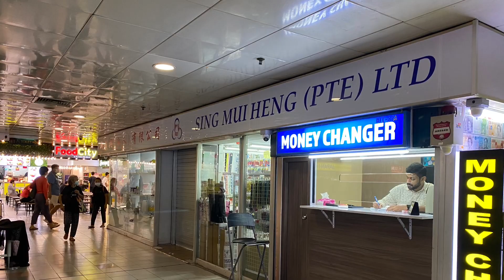📍People Park Centre, Singapore